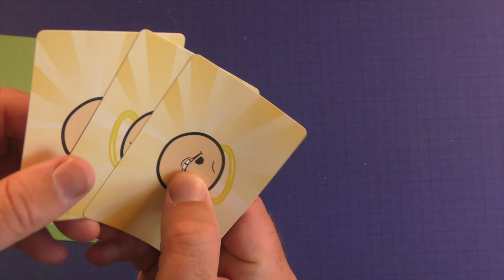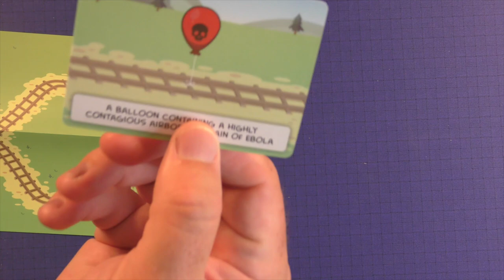Trial by Trolley Learn How to Play by Purge Reviews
This is a video about the board game Trial by Trolley. Skip the rules and watch it played. This video will teach you how to Trial by Trolley.